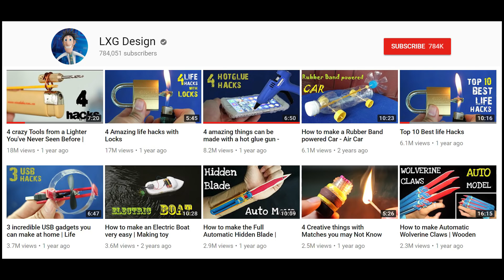Tiny Racing Remote Control Coke Can Car - So Cute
If you want to buy this tiny cute car i have a coupon for you.